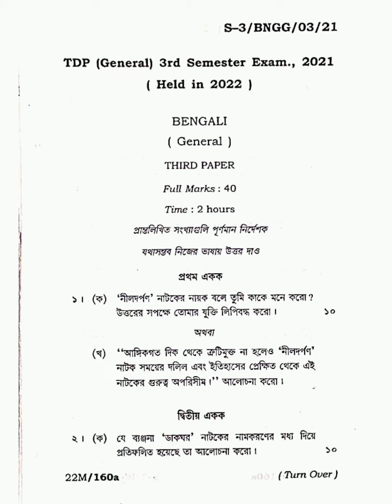Bengali (General) 3rd Semester Paper - lll 2021-22 Tripura University B.A. Question Paper